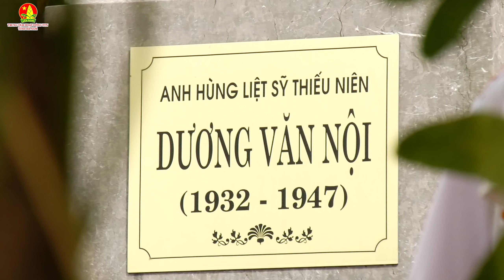Bài dự thi " Tiếng kèn đội ta " Cung Thiếu Nhi trung tâm hoạt động Thanh Thiếu Nhi Hà Nam 2022